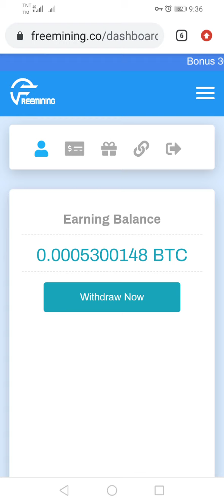NEW FREE BITCOIN MINING SITE EARN 4810php | MAKE MONEY ONLINE NO INVESTMENT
NEW BITCOIN FREE MINING EARN 4810php NO INVESTMENT

MAKE MONEY ONLINE NO INVESTMENT

The best bitcoin cloud mining and passive income site

We make industrial bitcoin mining accessible for everyone. Freemining.co is everything you need for bitcoin cloud mining today. Get 2500 Satoshis daily in two minutes.

How do I start?
It’s quick and very easy. Just enter your bitcoin address and any 6 digits for your pin then click button Start Mining.

What is Freemining.co?
Freemining.co is a safe and transparent environment for bitcoin mining. Our service makes mining Bitcoin accessible to everyone. No longer it is required to buy expensive equipment and waste your time on setting it up. Simply select the desired power and generate revenue!

Can I withdraw for Free plan?
If your earning balance reaches the minimum withdrawal amount you can make withdraw at any time.

What is the minimum amount for withdrawal?
Minimum withdrawal amount is 0.002 BTC.

How long does it takes to withdraw money?
Withdrawal applications are generally processed instantly, in rare cases withdrawals can be processed manually and take longer (2h - 4h).

KAPAG TOTOO MAWITHDRAW KO ITO MAGBIBIGAY AKO NG 50PESOS SA FIRST 10PERSON NA MAG COMMENT NG GCASH NILA. NO NEED EDAAN PA SA PAG DRAW BASTA LEGIT ANG PAGCOMMENT, NOT SPAM.